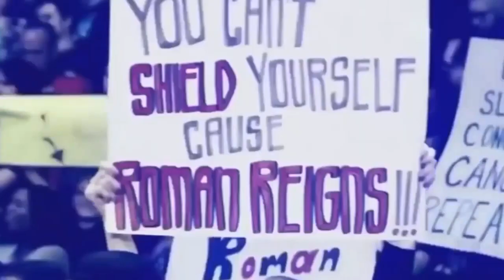Dhakka song on wwe | sidhu moose wala | New Punjabi Songs 2019 | Roman Reigns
0:00 of 03:54
Dhaka ll Sidhu Moosewala ll PBX1 ll Wwe Roman Reigns ll New Punjabi song 2019
34,150 views

Category Entertainment
Category
Suggested by Tellytune Ent Struggle (Official Video) || Gopi Longia || Hit Song 2020 || Vital Records
Suggested by Tellytune Ent
Music in this video
Song Dhakka
Song
Artist Sidhu Moose wala,Afsana Khan
Artist
Album Dhakka
Album
Licensed to YouTube by Tellytune Ent (on behalf of Sidhu Moose Wala), and 2 Music Rights Societies

Dhaka | Sidhu moose wala | Official video song | ft. Roman reigns wwe punjabi video | By D Empire |

Comments kare

Video ko like or apne doston ko share kare

Humari video ko dekhne ke liye apka bahut bahut Dhanyewaad